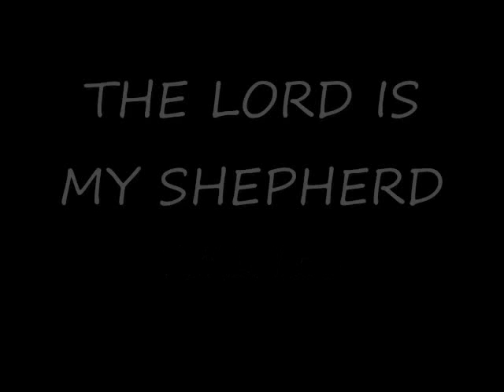PSALM 23 MY SHEPHERD(word4wordcds)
SING-ALONG, word4wordcds, KJV BIBLE***PSLAM 23